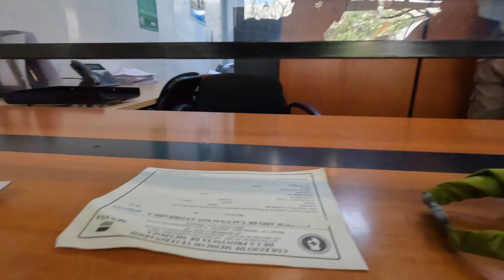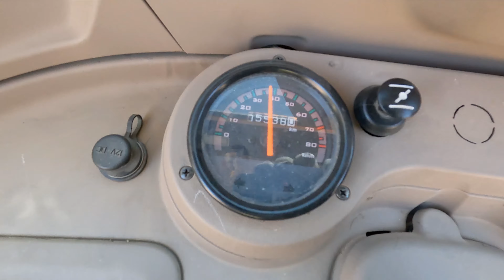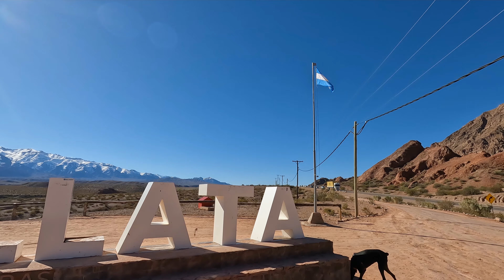SEARCHING For a Place in Argentina to LEAVE My DOG! 🇦🇷​ | S1, EP32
I'm in DESPERATE search of finding a warm & safe place to leave Patti!